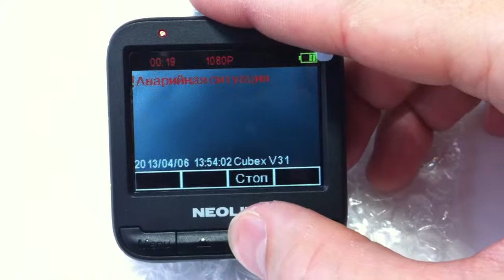NEOLINE Cubex V31 Emergency Check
Демонстрация работы режима "Аварийная запись" видеорегистратора Neoline Cubex V31